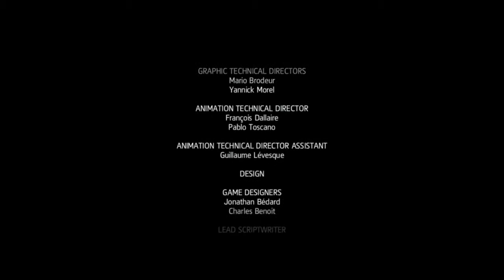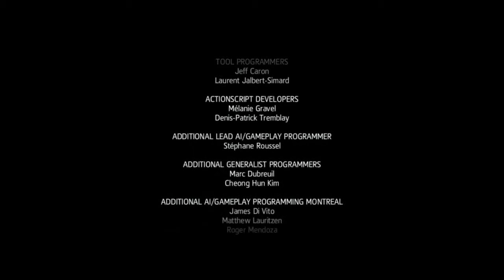Let's Play Assassin's Creed: Freedom Cry [Blind] - Part 16 - Schrei nach Freiheit! [ENDE]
Let's Play zu Assassin's Creed: Freedom Cry [Blind] in HD

♦ Titel: Assassin's Creed Freedom Cry

♦ Release Datum: 19. Dezember 2013

♦ Publisher:  Ubisoft

♦ Entwickler:  Ubisoft Québec

♦ Plattform(en): Playstation 3, Playstation 4, Xbox One,  Xbox 360, PC